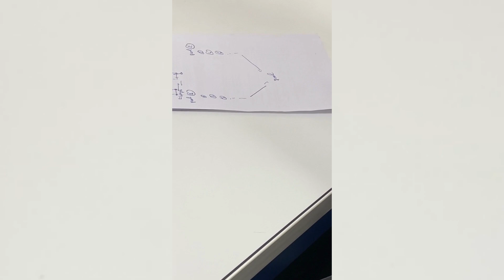Illumina Sequencing Workshop : Préparation de la Librairie (1)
Préparation de la Librairie / PCR multiplex

Français/English below

🔬 Atelier de Séquençage Illumina : Préparation de la Librairie 🧬

Bienvenue dans notre atelier captivant dédié à la préparation de la librairie pour le séquençage Illumina ! 🌟 Dans cette vidéo instructive, plongeons-nous dans les étapes essentielles de la préparation de la librairie, une phase cruciale dans le processus de séquençage de nouvelle génération.

📚 Contenu de la Vidéo :

1. Introduction à Illumina Sequencing : Découvrez les bases du séquençage Illumina et son importance dans la recherche scientifique.

2. Principes de la Préparation de la Librairie : Explorez les concepts fondamentaux derrière la préparation de la librairie et comprenez son rôle dans la génération de données de séquençage de haute qualité.

3. Étapes Pratiques : Suivez pas à pas le processus de préparation de la librairie, avec des démonstrations pratiques et des conseils pour optimiser vos résultats.

4. Meilleures Pratiques et Astuces : Obtenez des conseils d'experts et découvrez les meilleures pratiques pour maximiser l'efficacité de votre préparation de la librairie.

5. Applications et Avancées : Explorez les diverses applications du séquençage Illumina et découvrez les dernières avancées dans le domaine.

🔍 Ressources Supplémentaires :

- Liens vers des ressources utiles pour approfondir vos connaissances.
- Informations sur les kits de préparation de la librairie Illumina recommandés.

👥 Pour Qui ? : Cette vidéo s'adresse aux chercheurs, aux étudiants en biologie moléculaire, aux techniciens de laboratoire et à toute personne intéressée par les technologies de séquençage de pointe.

Rejoignez-nous dans cette aventure scientifique passionnante et apprenez à maîtriser l'art de la préparation de la librairie pour le séquençage Illumina. 🧪🔍✨

English

🔬 Illumina Sequencing Workshop: Library Preparation 🧬

Welcome to our engaging workshop dedicated to Illumina sequencing library preparation! 🌟 In this instructive video, let's delve into the essential steps of library preparation, a pivotal phase in the next-generation sequencing process.

📚 Video Content:

1. Introduction to Illumina Sequencing: Explore the fundamentals of Illumina sequencing and its significance in scientific research.

2. Principles of Library Preparation: Examine the foundational concepts behind library preparation and understand its role in generating high-quality sequencing data.

3. Practical Steps: Follow the library preparation process step by step, with practical demonstrations and tips to optimize your results.

4. Best Practices and Tips: Gain insights from experts and discover best practices to maximize the efficiency of your library preparation.

5. Applications and Advances: Explore the diverse applications of Illumina sequencing and learn about the latest advancements in the field.

🔍 Additional Resources:

- Links to useful resources for furthering your knowledge.
- Information on recommended Illumina library preparation kits.

👥 For Whom?: This video is tailored for researchers, molecular biology students, laboratory technicians, and anyone interested in cutting-edge sequencing technologies.

Join us in this exciting scientific journey and learn to master the art of library preparation for Illumina sequencing. 🧪🔍✨